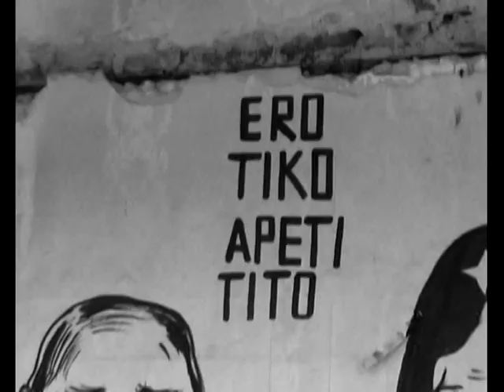Portrét, Jakub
Jakub je jméno umělce, který studuje kresbu na Akademii výtvarných umění v Praze.
V portrétu se divák dozví, jak Jakub maluje a proč vůbec maluje. Zavede nás na místo, kde rozměr plátna tvůrce neomezuje svojí velikostí. Avšak jsou zde jiná rizika, například že vás někdo uvidí a chytí. Ale to pro Jakuba není překážkou.